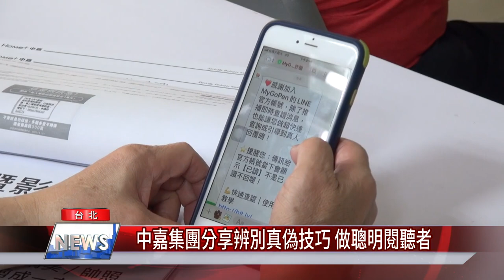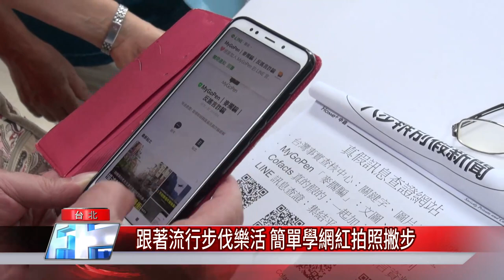假消息 新聞|防疫宅家通訊傳情 小心勿成假消息散播者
防疫宅家少群聚，民眾透過通訊軟體維繫情感，時常傳遞網路有趣的資訊、文章和影片，中嘉集團長德、萬象、麗冠有線電視為幫民眾把關真假消息，透過課程宣導，分享辨別方法，避免誤傳假消息觸法。